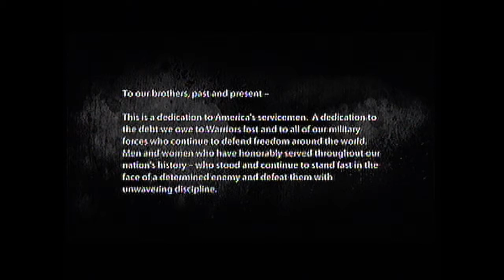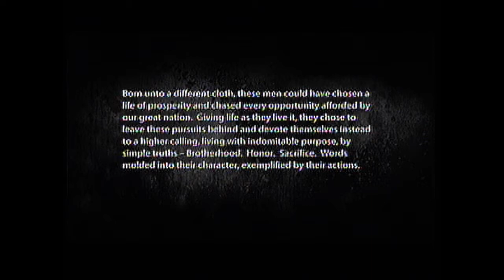Medal of Honor Campaign: tenth mission "Rescue the Rescuers" 3/3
here is my final video of the medal of honor campain hope you guys like all the vids check  my channel for more great videos